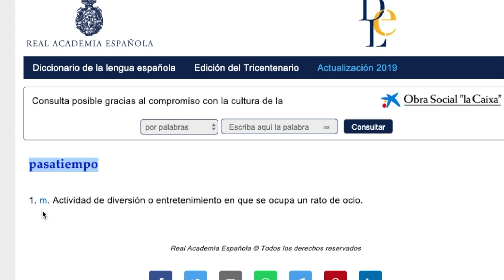7 Pasatiempos Que Te Hacen Más Atractivo | Misaglez Lifestyle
Para ayudarlos a incrementar sus probabilidades de conseguir pareja, me di a la tarea de investigar y el día de hoy les traigo una lista con los 7 pasatiempos que según las mujeres, vuelven a un hombre mucho mas atractivos.

                    🔺  VISITA MI TIENDA! 👇